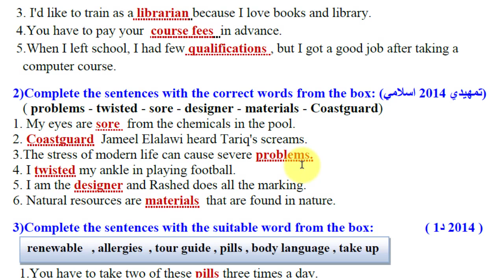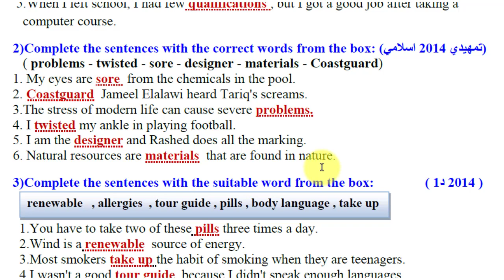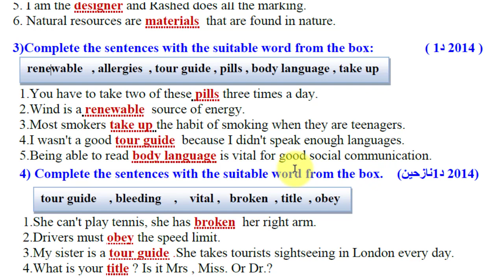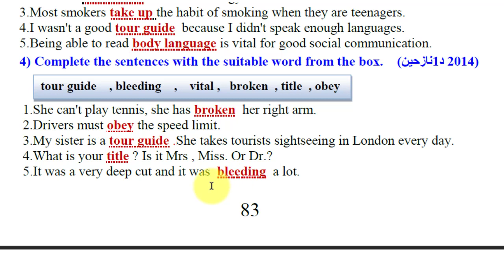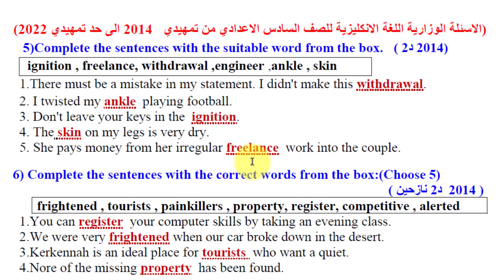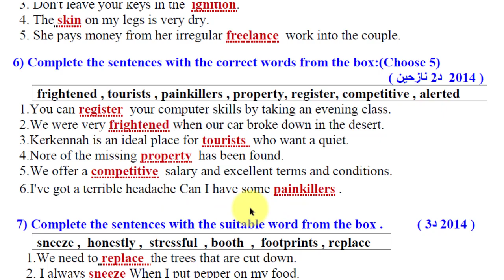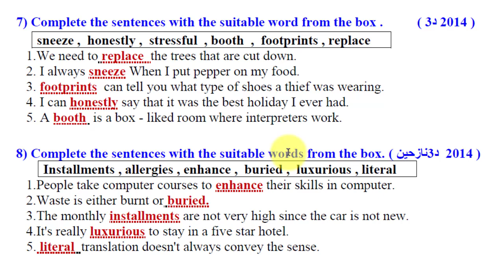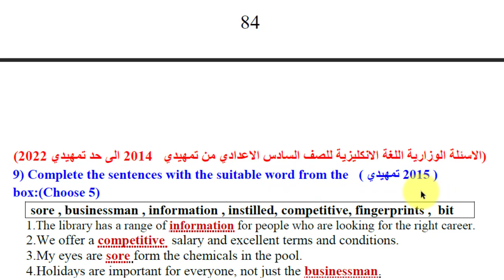انكليزي سادس اعدادي _ الاسقاطات الوزارية لعام ٢٠١٤